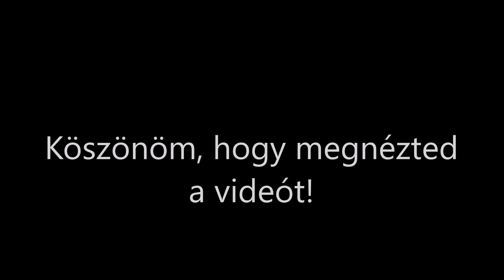2021.06.27. OpenBVE 12-es villamos.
OpenBVE, 12-es villamos vonal.
Rákospalota - Kossuth utca  - Angyalföld kocsiszín.
Típus: ÈKD Tatra T5C5K2.
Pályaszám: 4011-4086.